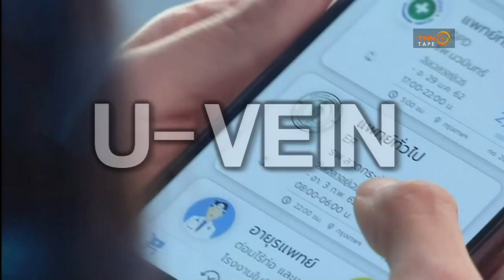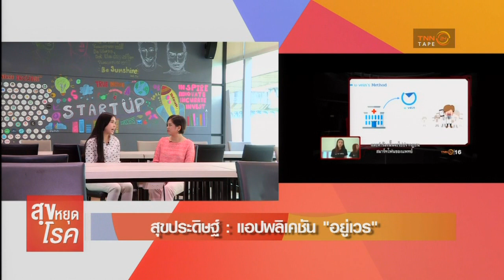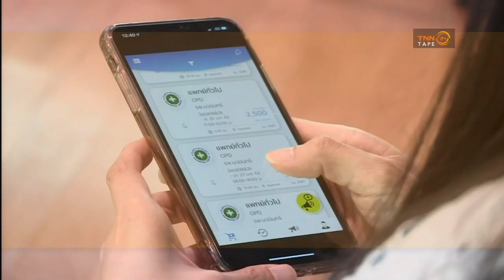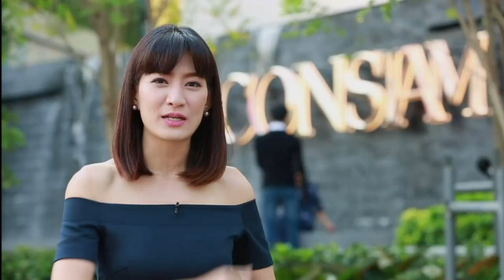แอปพลิเคชัน 'อยู่เวร'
สุขประดิษฐ์ : แอปพลิเคชัน 'อยู่เวร' U-VEIN